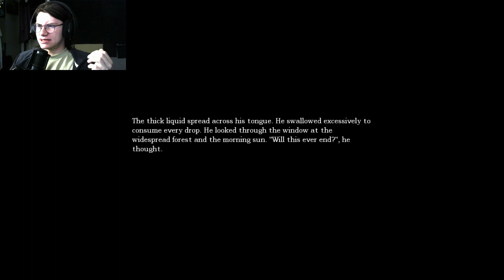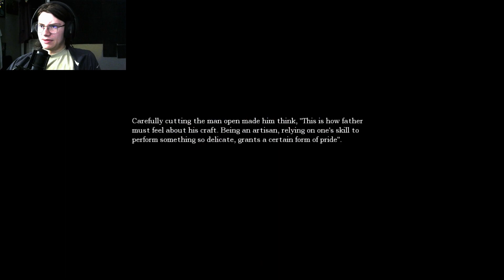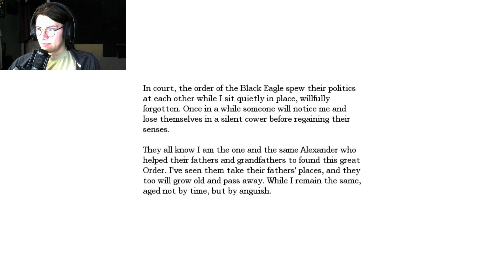Amnesia The Dark Descent! *Revisited* #10 {Whole New Area!}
Hey guys, I hope that you all like and enjoy this video! Please be kind to show me some love down below to see more in the future!